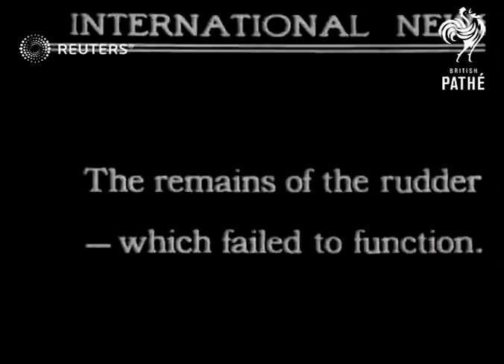USA / TRANSPORT: Wreck of Airship "Roma" at Norfolk (1922)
Wreck of Airship "Roma" at Norfolk, USA

Full Description:

SLATE INFORMATION: The Giant "Roma" - once the world's greatest semi-rigid dirigible.

USA: Virginia: Norfolk:
EXT
GV pan along wreckage, (2 shots).

TITLE: Now a twisted mass of blackened ruins after an explosion which cost the lives of 34 of her crew.
GV crane raising up piece of wreckage, men standing by.
GV man walking round bare bones of rudder.

TITLE: The remains of the rudder - which failed to function.
MV tilt down telegraph wire showing loose wires.

TITLE: The high tension wires in which the Roma caught as it crashed to earth - the electric current setting the great gas bag afire
CU Major Thurnell.

TITLE: Major John G. Thurnell - among the dead.
SV young sergeant Biedenbach standing by Army vehicle.

TITLE: Sergeant Biedenbach one of the few survivors.
LS pan along people surrounding airship.

TITLE: Major Thurwell with Ambassador Johnson (the bearded man) in the cabin of the Roma at the time the airship was purchased from Italy for $250,000.
SV Major Thurwell with other officers and Ambassador Johnson looking out from airship.
GV wreckage of airship floating in river, barge full of people nearby.

TITLE: The Roma was the second of two airships purchased aboard to meet disaster. The first was the ZR2 brought from England and likewise destroyed by explosion.
Background: Wreck of Airship "Roma" at Norfolk, USA